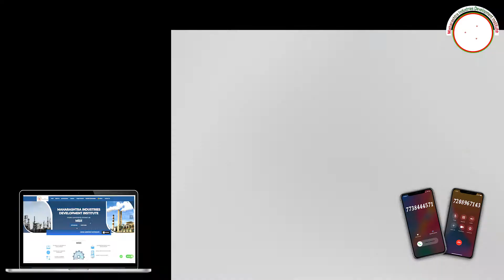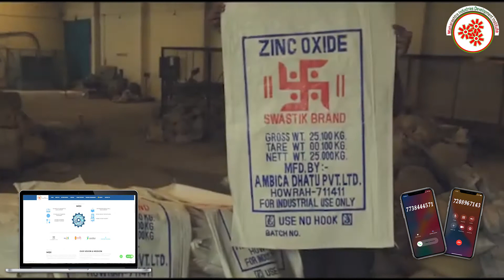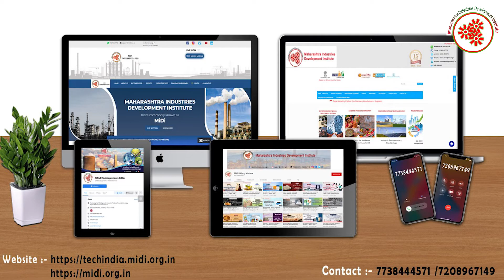जिंक ऑक्साइड बनवण्याचा व्यवसाय || Zinc Oxide Manufacturing Business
Zinc oxide, is a white, powdery mineral with a long history of use as sun protection. It is also used to create other products, such as diaper rash ointments and makeup.
Zinc oxide also has mild astringent properties—it helps regulate your skin’s oil production and reduce the appearance of large pores.
Zinc oxide is used in a wide range of cosmetics and personal care products including makeup, nail products, baby lotions, bath soaps and foot powders.
Zinc oxide is also used in skin protectants,such as diaper rash ointments and sunscreen products.
Zinc Oxide Manufacturing Business is a profitable venture in small scale industry as it is used widely .
In this video, we will share the details about Zinc Oxide Manufacturing Business.

Topics covered in Zinc Oxide Manufacturing Business:

* Raw material
* Machines required to heating ,melting etc.
* Process involved in Zinc Oxide Manufacturing